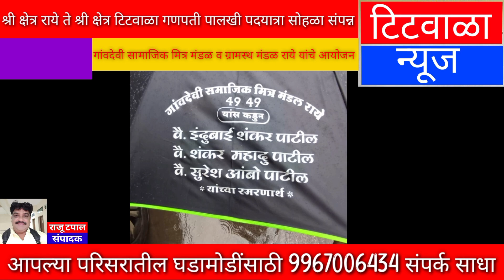श्री क्षेत्र राये ते श्री क्षेत्र टिटवाळा गणपती पालखी पदयात्रा सोहळा संपन्न...